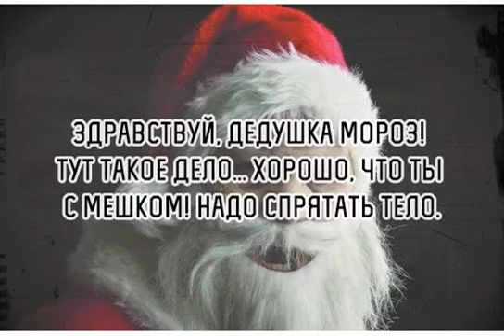Не грусти - улыбнись!